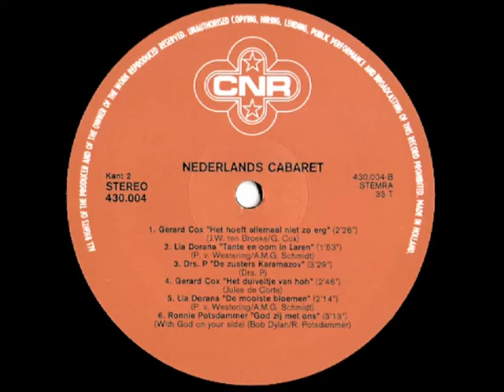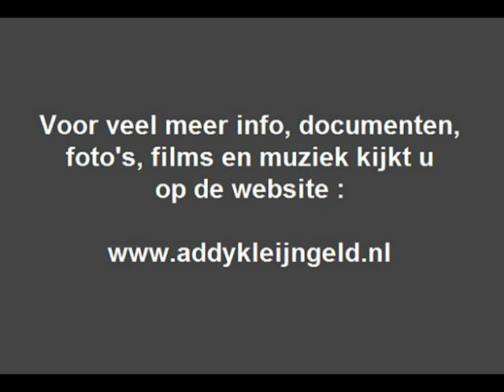Lia Dorana - De mooiste bloemen ( 1965 )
In 1965 was Addy Kleijngeld, als producer, betrokken bij een aantal opnamen van Lia Dorana, zij zong toen een vijftal liedjes van Annie M.G. Schmidt die uiteindelijk verschenen op een single ( EP ) bij de firma CNR, met plaatnummer "HX 1333".

Aanleiding tot het maken van die plaat was een optreden van Lia Dorana tijdens de uitreiking van de Staatsprijs aan Annie M.G. Schmidt in 1965, het aanwezige publiek was danig onder de indruk, ook enkele "platenbazen", en zo nam CNR het initiatief.

Die plaat is echter vrij zeldzaam en staat dan ook niet bij ons in het archief helaas, we kunnen jullie toch iets laten horen omdat er jaren later( in 1981 ) een verzamel LP verscheen bij CNR waar twee van die nummers op stonden geperst.

Te horen is het nummer "De mooiste bloemen", Lia Dorana was een musicalster, zangeres, actrice en kleinkunstenares en eigenlijk nog veel meer, ze was onder meer te zien in de musical "Kiss me Kate", de langspeelplaat die daarvan werd uitgebracht leverde haar zowaar een Edison op, geen kleinigheid ..

Ook was ze regelmatig te zien in een groot aantal televisieseries, werkte ze met en voor Wim Kan, deed hoorspelen, en was dus te horen op grammofoonplaten, haar werkelijke naam was Beppy van Werven, en ze overleed in 2010 te Lage Vuursche.

Uitvoerende : Lia Dorana ( 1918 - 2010 )

Begeleiding : "Combo Peter Niewerf"

- Peter Niewerf ( gitaar )
- Ruud Bos ( trombone )
- Henk Lagendaal ( piano )
- Tom Disseveld ( bas )
- Chris Dekker ( drums )

Tekst : Annie M.G. Schmidt

Muziek : Paul Christiaan van Westering

Bewerking en arrangement : Peter Niewerf

Afkomstig van de LP : "Nederlands Cabaret" ( KLAVER VIER serie )

Plaatnummer : 430 004 B ( zie hoes + label )

Geluidstechniek : Luc Ludolph